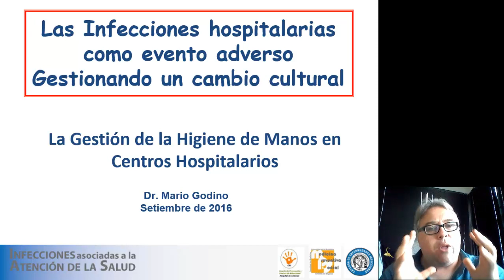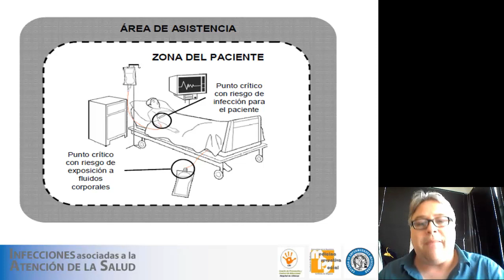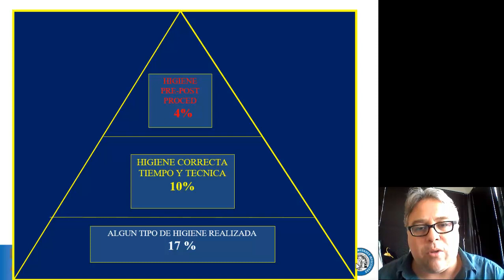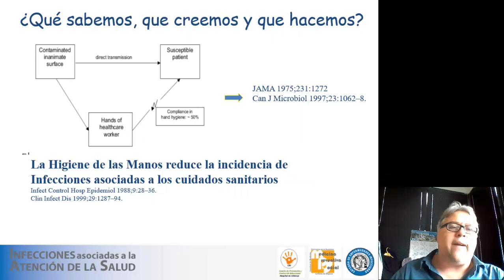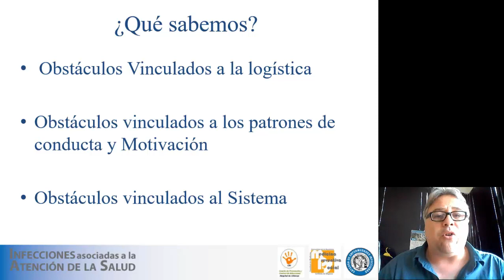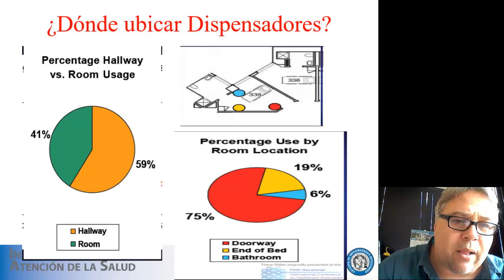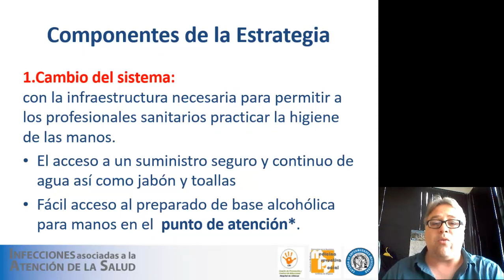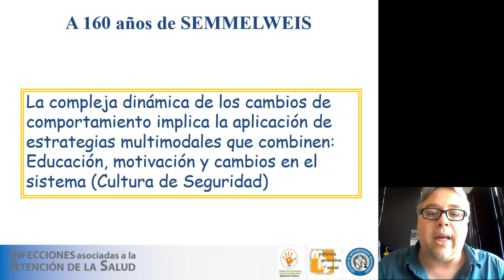Higiene de Manos